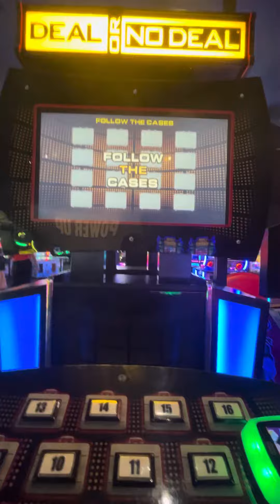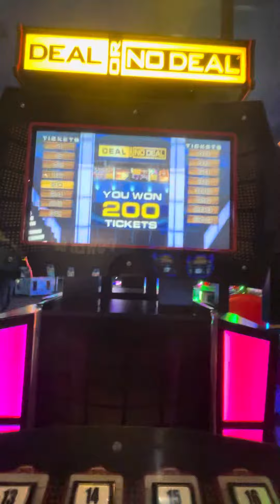Deal Or No Deal